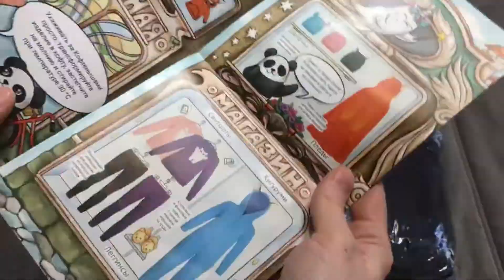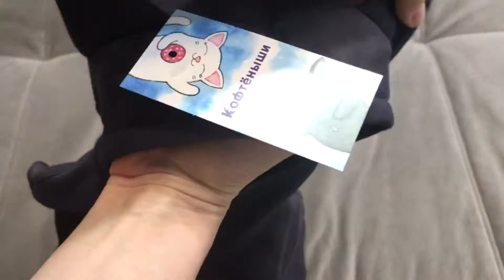Кофтёныши. Хлопковый Комбинезон Кот. Плед-игрушка Единорог. Обзор с примеркой.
Одежда не дешевая, я брала оба предмета по большой скидке в честь праздника. Но все равно цена кусается, рассчитывала, что комбез будут оба ребенка носить, поэтому купила. За полную стоимость, почти 5 тысяч за комбез, вряд ли решилась бы взять. Качество радует, зимой ребенок носит под зимний комбинезон, говорит нравится и удобно. Размер идет точный, поэтому если нужен запас, берите на размер больше.

Всем привет, добро пожаловать на мой канал, меня зовут Марина, я работающая мама и у меня двое замечательных детей, Дима (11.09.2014) и Мирослава (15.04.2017). Наши видео про нашу жизнь, обзоры покупок, поделок, игры детей, прогулки, поездки. Мы будем рады поделиться с вами частью нашей жизни!